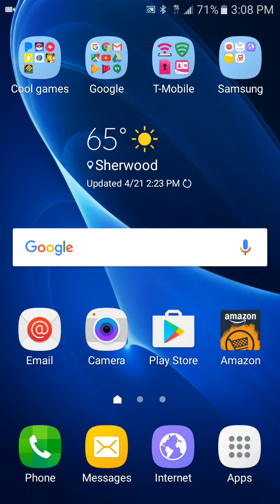Maybe possibly| geometry dash 2